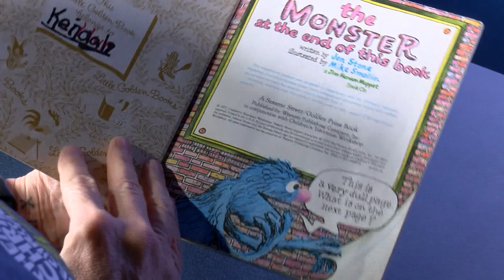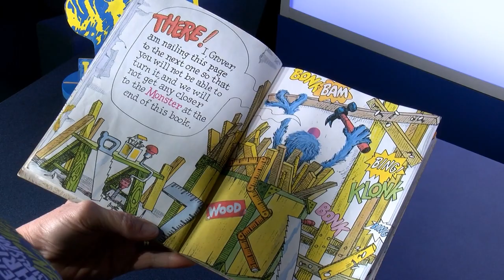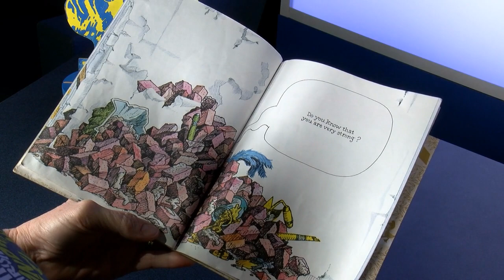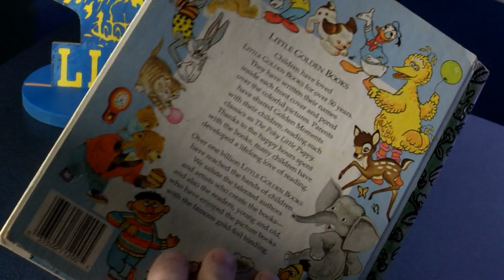Mrs. Donna Lacovara - Read Across America 2023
Gloucester Middle School Principal Mrs. Donna Lacovara, reads her favorite book to celebrate Read Across America 2023.